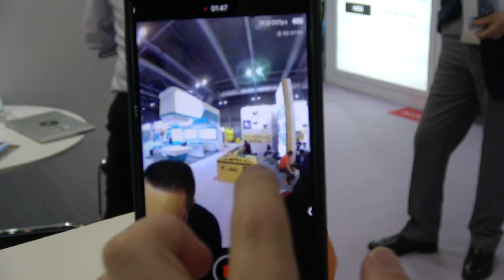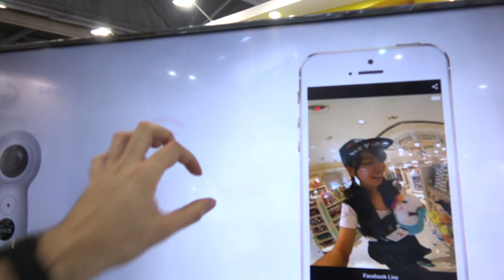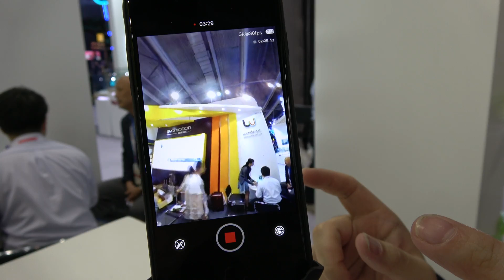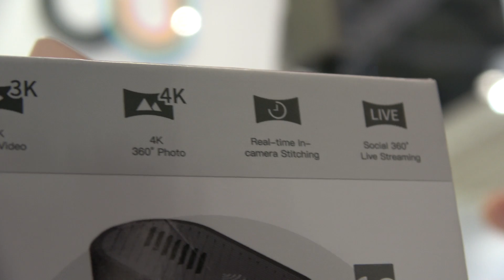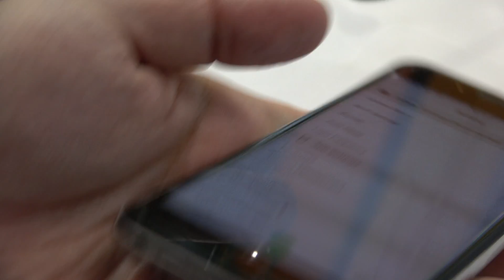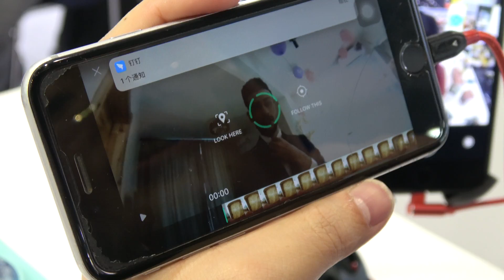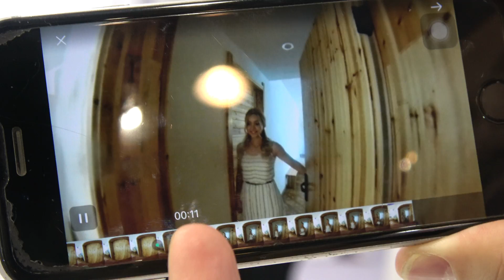Wunder360 Evomotion 3K 360-camera with smart 360 video features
Evomotion shows their latest Wunder360 C1 & S1, with features of 360° 3K Video and 4K Photo, Social 360 Live Streaming, Built-in 9-Axis IMU Stabilizer, 5G Wi-Fi, Off-line streaming, ReFrame & Auto Tracking and In-camera stitching Tech for both products. S1 camera also has a waterproof case and removable battery support. I filmed this interview also using the Wunder360 camera which you can watch
using your VR headset (by your Smartphone with Cardboard style box or by All-in-one VR headset)